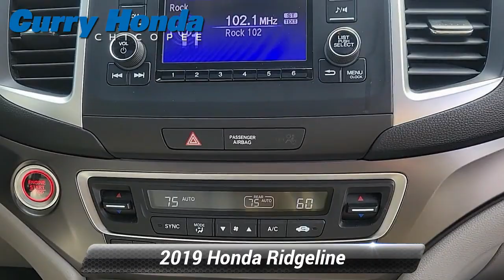Used 2019 Honda Ridgeline RTL, Chicopee, MA HP1157AT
Curry Honda

CARFAX One-Owner. Recent Arrival! Odometer is 17368 miles below market average!*br**br**br*At Curry Honda we believe in *MARKET VALUE PRICING* all vehicles in our inventory. We use real-time Internet price comparisons to constantly adjust prices to provide ALL BUYERS The BEST PRICE possible. We do not mark them up to mark them down! We utilize state-of-the-art technology to constantly monitor pricing trends in order to offer our shoppers the best competitive pricing and value. Our entire team is committed to helping you buy a car the way we would want to buy a car! Some vehicles may be subject to manufacturers safety recalls that for various reasons may not be repaired prior to sale. You may also check for open manufacturer recalls Proudly serving these areas West Springfield Springfield Holyoke Agawam Ludlow Longmeadow Westfield East Longmeadow South Hadley Easthampton Wilbraham Southwick Northampton Belchertown Somers Monson Hampden Palmer Brimfield Granby east hampton Southampton West Hampden Ware Greenfield Deerfield Pittsfield Athol LEE Pelham Whateley Williamstown North Adams Sturbridge Worcester Auburn Dudley Oxford Webster BrimfielD.

[RLVID:1363:b4da79e60737e3bd:dac876f1065fd257:1]